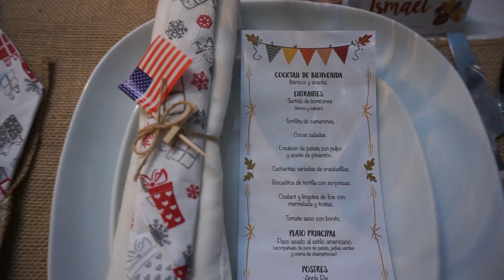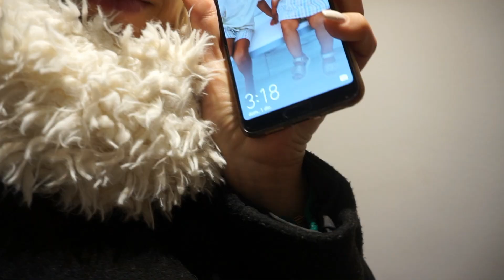NOS INVITAN A UNA CENA DE ACCIÓN DE GRACIAS Y CASI ME AHOGO! | Vlogmas 2 Heymommy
Hellooooo!!!
Todos los detalles de la cena de Accion de Gracias en este vlogmas. Vais a flipar, de verdad!
Increíble el trabajazo de @iruneavenue